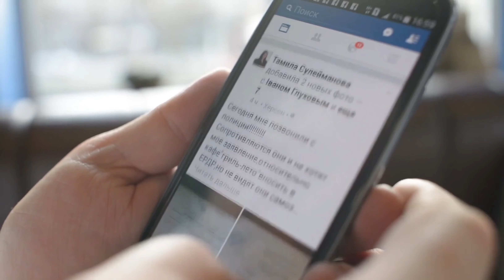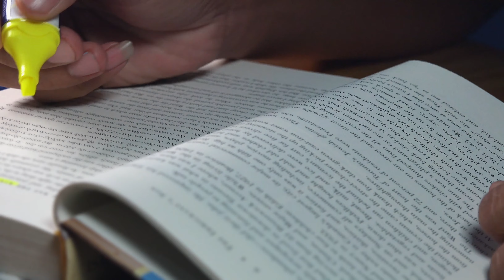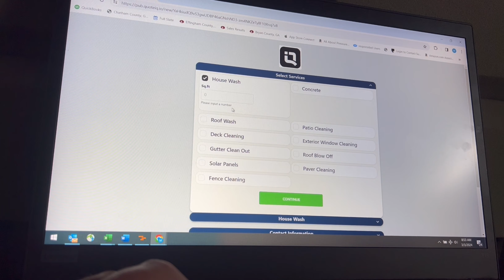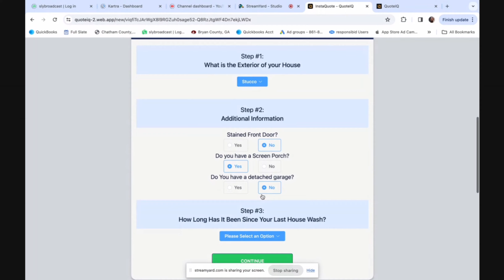Avoid CHEAP, Time-Wasting Customers Like This!